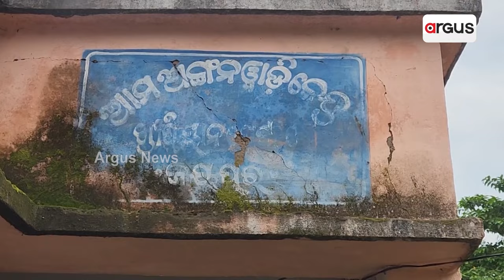ମନମାନି କରୁଛି ଟାଟା ପାୱାର || Tata Power || Koraput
ଅଭିଯୋଗ ପରେ ଭି ହେଉନାହି ସମସ୍ୟା ସମାଧାନ | ଅନଲାଇନ ନ ହେଲେ ହେଉନି ଆକ୍ସନ | ବୈଠକରେ ବର୍ଷିଲେ ବିଧାୟକ |